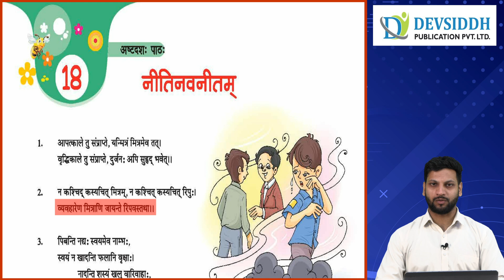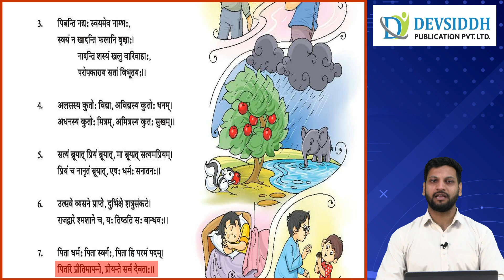Ch 18 | Devsiddh | Sanskrit | Class 7 | Niti bannitam | For children